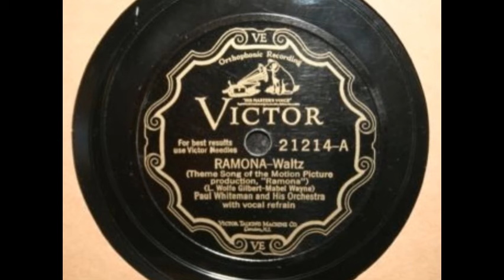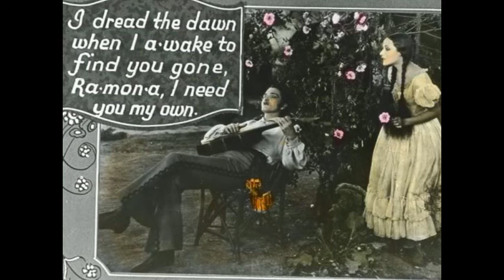Θάνος Πολύδωρας ΡΑΜΟΝΑ Δαυίδ Ναχμίας πιάνο